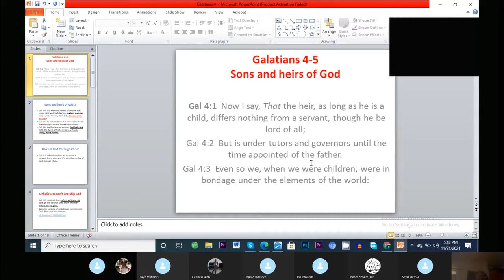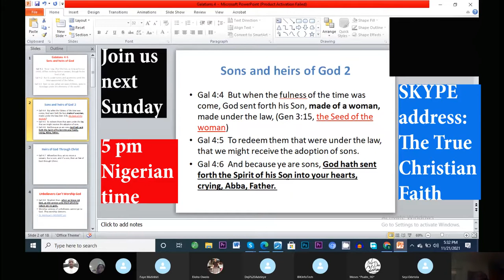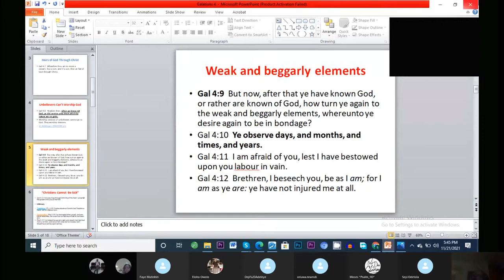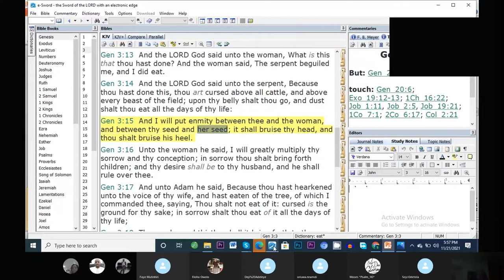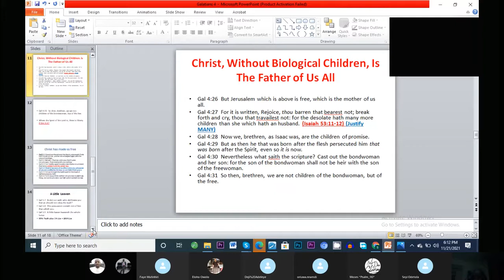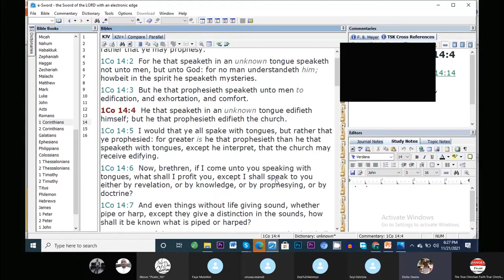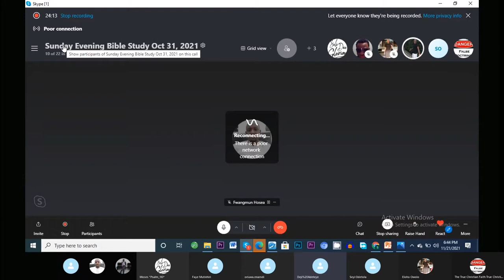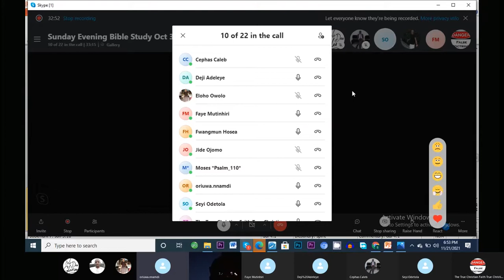𝗡𝗼𝘃𝗲𝗺𝗯𝗲𝗿 𝟮𝟭, 𝟮𝟬𝟮𝟭 𝗦𝗸𝘆𝗽𝗲 𝗕𝗶𝗯𝗹𝗲 𝗦𝘁𝘂𝗱𝘆: 𝗚𝗮𝗹𝗮𝘁𝗶𝗮𝗻𝘀 𝟰-𝟱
This is a continuation of  our look into the Book of Galatians.